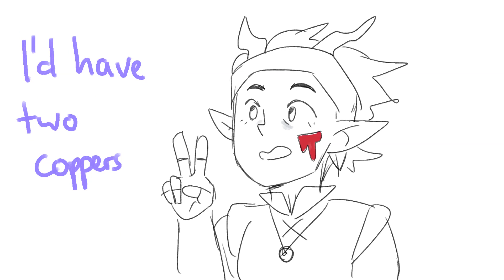my DnD party as memes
mostly inspired by events of the last session